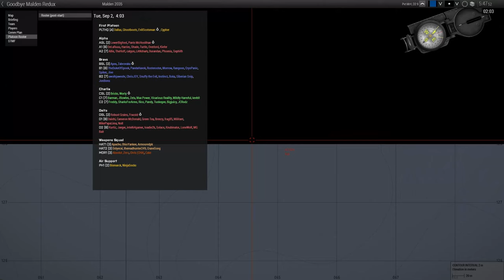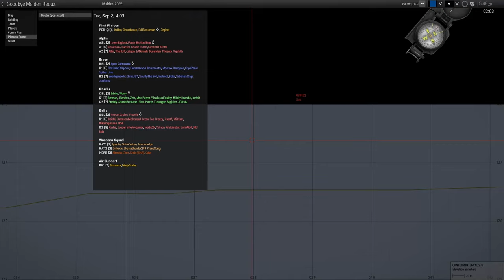Livin' La Vida Vodnik - ShackTac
Vodniks are crazy fun.

June 6, 2020 - Arma 3 Coop on Malden